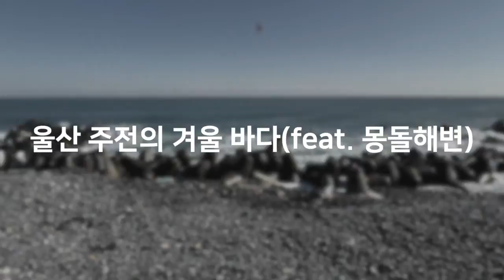울산 주전의 겨울 바다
겨울 바다로 가자~~
2021. 1월 9일의 겨울바다